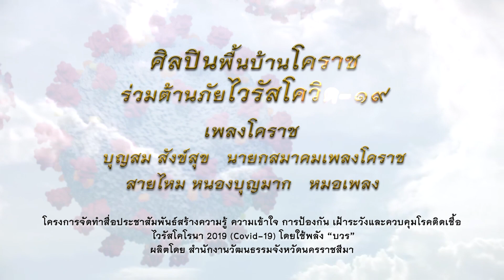เพลงโคราช ร่วมต้านภัยไวรัสโควิด-19 (Covid-19) โดยใช้พลัง "บวร"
ศิลปินพื้นบ้านโคราช ร่วมต้านภัยไวรัสโควิด-19 "เพลงโคราช"
ขับร้อง : บุญสม  สังข์สุข นายกสมาคมเพลงโคราช
ขับร้อง : สายไหม  หนองบุญมาก  หมอเพลง
โครงการจัดทำสื่อประชาสัมพันธ์ ความเข้าใจ การป้องกัน เฝ้าระวังและควบคุมโรคติดเชื้อ ไวรัสโคโรนา 2019 (Covid-19) โดยใช้พลัง "บวร"